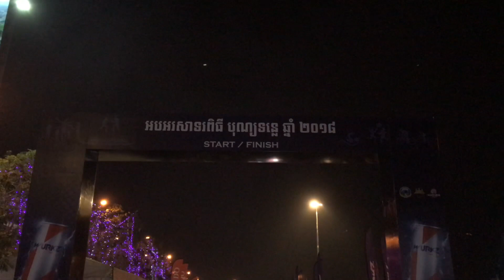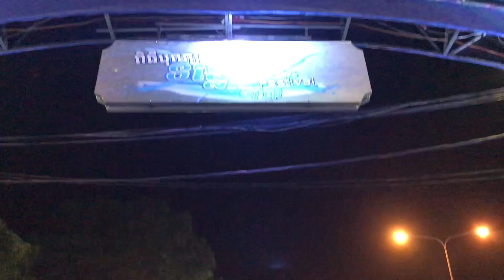River Festival 2018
តើអ្នកបានទៅលេងបុណ្យទន្លេដែររឺទេ? ឆ្នាំ២០១៨ នេះ បុណ្យទន្លេធ្វើនៅតាខ្មៅ... បើសិនជាអ្នកបានទៅលេង សូមជួយប្រាប់ផងថាអ្នកចូលចិត្តអ្វីជាងគេ?